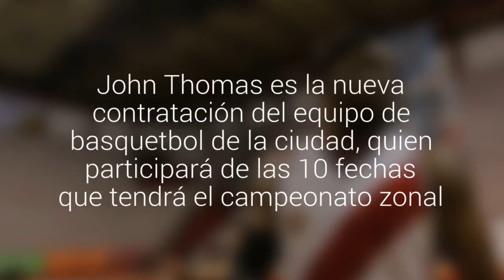Jugador norteamericano es el nuevo refuerzo del Sokol de Antofagasta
John Thomas es la nueva contratación del equipo de basquetbol de la ciudad, quien participará de las 10 fechas que tendrá el campeonato zonal.